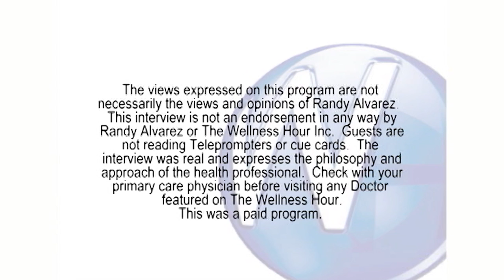No More Dentures with Dental Implants: Nashville, TN dentist Kent E. White, DDS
Randy Alvarez, host of The Wellness Hour, interviews Nashville, TN dentist Kent E. White, DDS about Dental Implants.